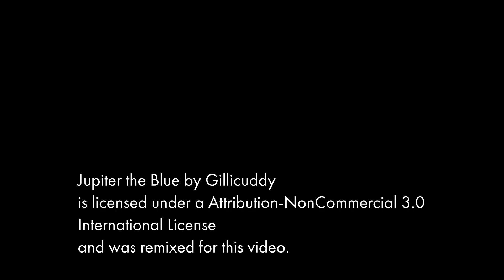Benefits of Soil Health with Farmer Rory Beyer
Rory Beyer is an organic dairy farmer by Altura, Minnesota. Soil organic matter has tripled on the Beyer's farm since integrating cover crops and grazing livestock into their farming system. This helps with water infiltration especially during extreme weather events and builds the overall resiliency of their soil.

To learn more about cover cropping, grazing, and other soil health initiatives, visit our

Produced by Land Stewardship Project.